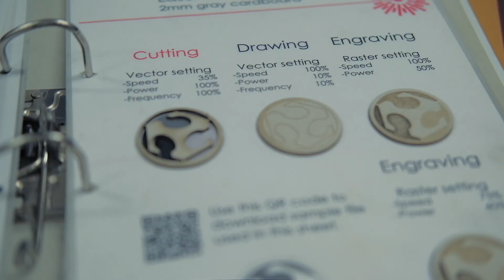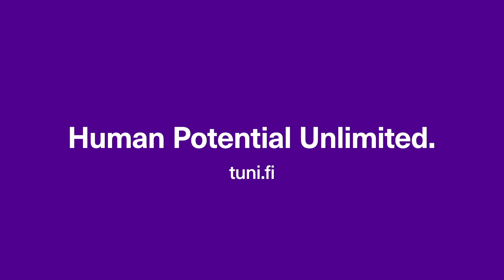FabLab at Tampere University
The FabLab at Tampere University is a dream of any DIY person. Felipe Tampier Jara from the Science and Engineering programme gives a brief introduction to it.